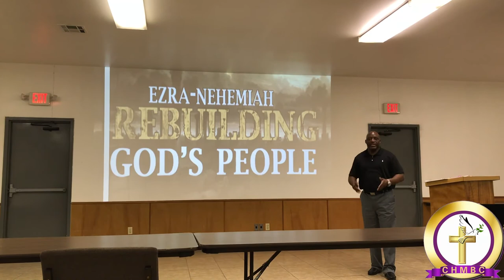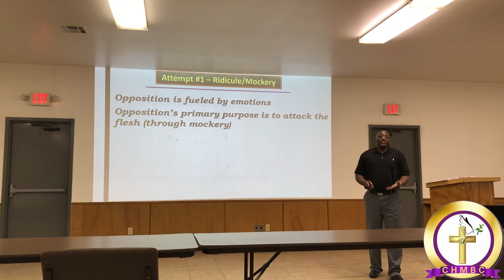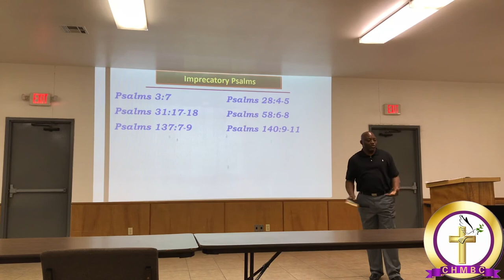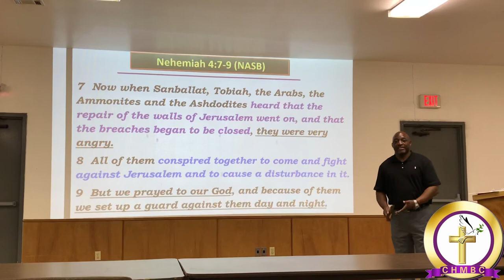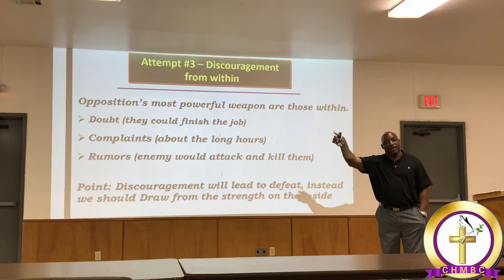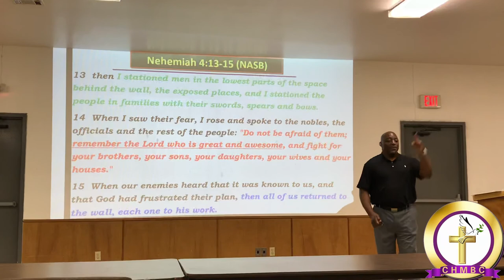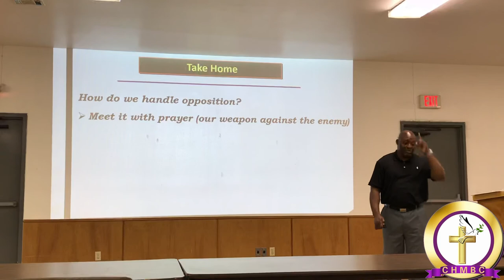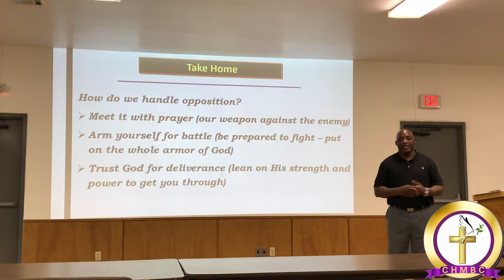Facing Opposition (Nehemiah Ch: 4)